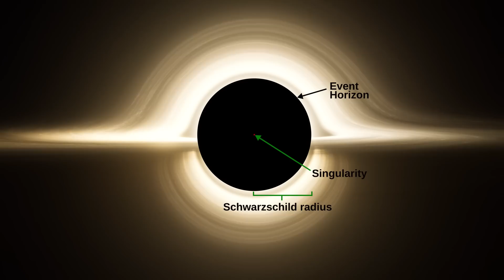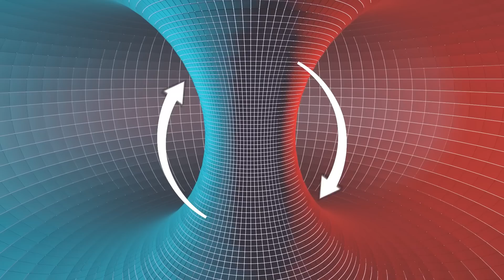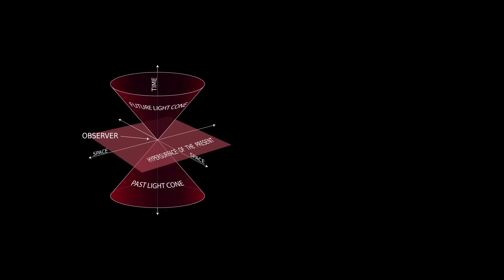Brian Greene - The Science of Time Near a Black Hole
Get ready to explore the fascinating world of black holes and the science of time with renowned physicist and string theorist Brian Greene.

Through his expert insights and engaging storytelling, Brian Greene explains the mind-bending concepts of time dilation and gravitational time dilation, shedding light on how these phenomena shape our understanding of the universe.

As we explore the science of black holes, we discover the incredible power they wield and the incredible impact they have on the fabric of space and time.

Brian Greene's expert analysis of the latest research in the field gives us a window into the incredible discoveries that have been made in recent years, and what we can expect to learn in the future.

Whether you're a seasoned science enthusiast or simply curious about the mysteries of the universe, this video is an absolute must-watch.

With Brian Greene as your guide, you'll gain a deeper appreciation for the incredible beauty and complexity of our universe, and come away with a newfound sense of wonder at the incredible secrets it holds.

So sit back, relax, and prepare to be astounded by the incredible science of time and the mysteries of black holes.